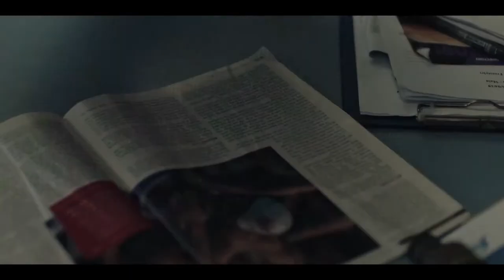Streamline Official Trailer (2021) - Jason Isaacs, Levi Miller, Jake Ryan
Check out the official Streamline Trailer starring Jason Isaacs, Levi Miller, Jake Ryan

UK Release Date: August 19, 2021
Starring: Jason Isaacs, Levi Miller, Jake Ryan
Directed By: Tyson Wade Johnston

Synopsis: A 15-year-old swimming prodigy self-destructs after his father is released from jail.